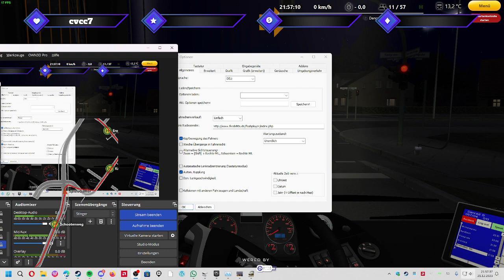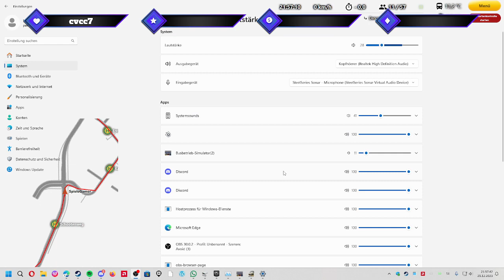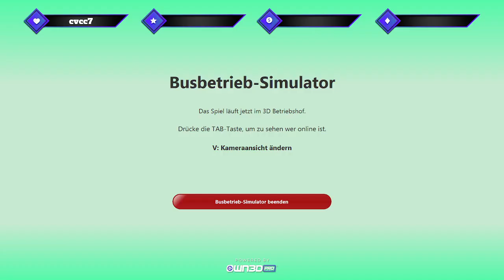SpieleGamer | Fährt BBs in Omsi Mit MAN Leon´s City 3D